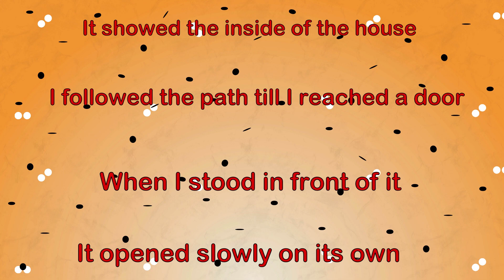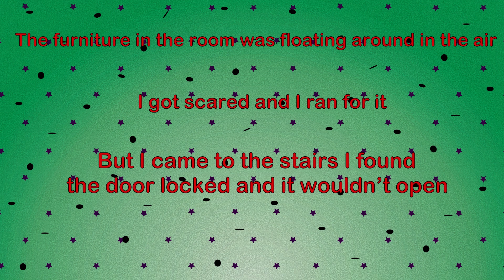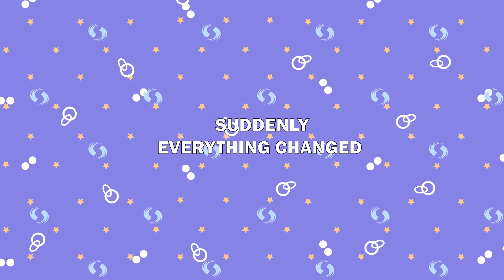Wrongly Accused: Battling Injustice in the Legal System | And More Stories | Meet the Real Story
Embark on a heart-wrenching journey as I share my harrowing experience of being wrongly accused and my relentless fight for justice within the legal system. In this poignant narrative, I delve into the emotional turmoil, obstacles, and moments of hope that define my battle against a flawed judgment. Join me as I unveil moments of despair, determination, and the lessons I've learned about resilience, the power of truth, and the unwavering human spirit.

Each chapter of this story uncovers the intricacies of navigating an unjust legal process, the strength found in adversity, and the valuable insights I've gained about the importance of perseverance and the pursuit of truth.

💬 Engage in the conversation by sharing your thoughts on justice, resilience, and the fight against wrongful accusations in the comments below. This space is designed to foster empathy and understanding.